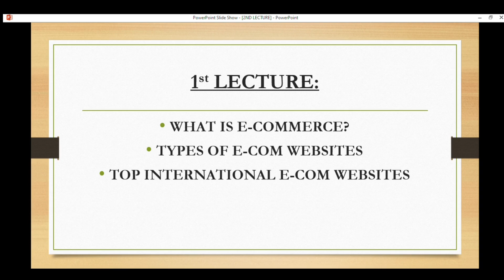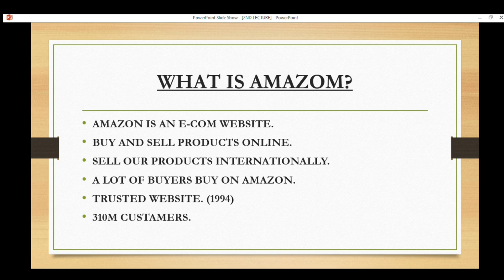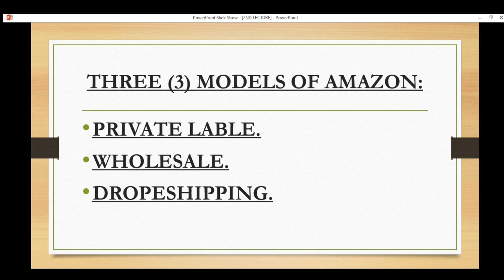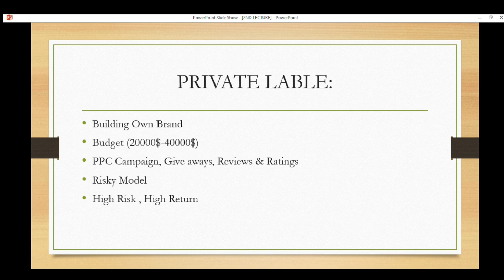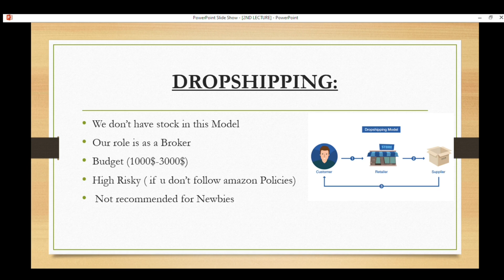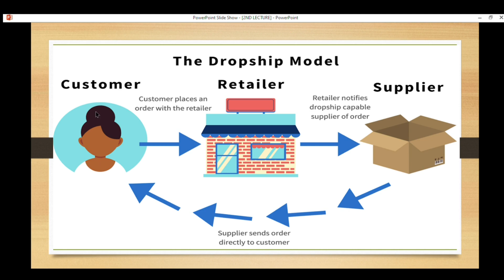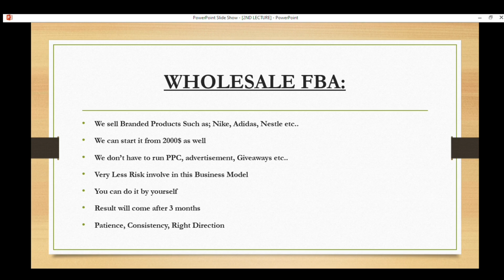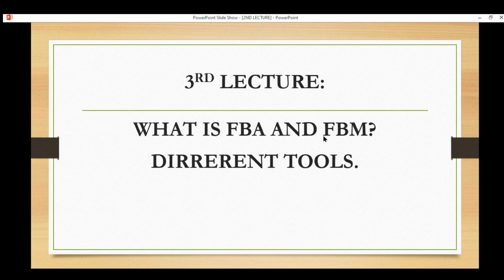Lecture 02 | What is Amazon | Different Models of Amazon | Aimers E-Commerce Pakistan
Amazon is the world 's largest online marketplace that operates in several different industries. Third-party sellers can list their products on Amazon's platform, and customers can purchase them through Amazon's website. Amazon also has its own private label brands for various products.

Stands for Fulfillment by Amazon, which is a program that allows sellers to store their products in Amazon's warehouses and have Amazon handle the fulfillment and shipping of those products to customers. Wholesale FBA involves purchasing products from a wholesale supplier and using FBA to sell those products on Amazon.

Private label on Amazon involves creating and selling your own branded products on Amazon's platform. This typically involves finding a manufacturer to produce the product and then labeling it with your own brand. Private label products can be sold through FBA or shipped directly to customers.

Dropshipping involves listing and selling products on Amazon without actually holding any inventory. When a customer purchases a product, the seller purchases the item from a third-party supplier who then ships the product directly to the customer. The seller makes a profit by charging a markup on the price of the product.

Online arbitrage involves purchasing products from one online retailer and reselling them on Amazon for a higher price. This typically involves finding products on sale or at a discount on another website and then selling them for a profit on Amazon.